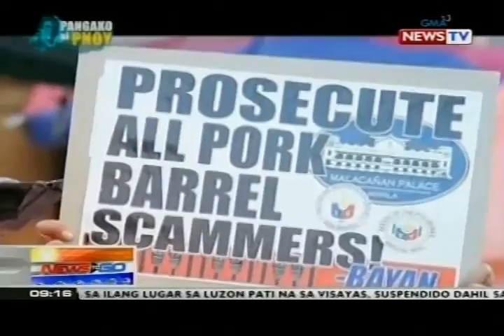NTG: Tuloy-tuloy na pagtaas ng ating GDP, nakamit sa pamumuno ni PNoy